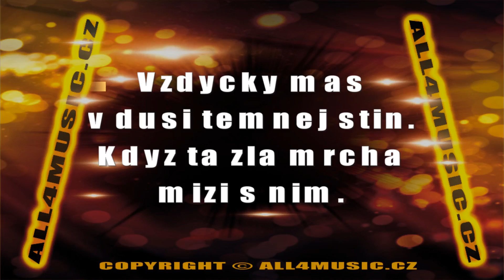KJ0377 ŠPINAROVÁ VĚRA-Kouzlo bílejch čar (Karaoke verze)